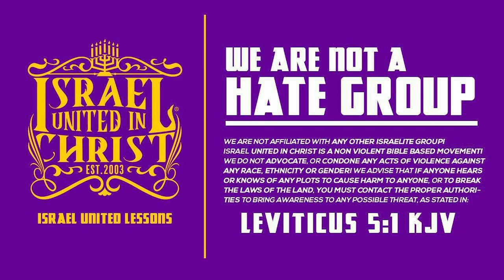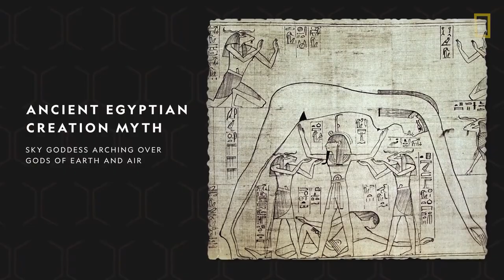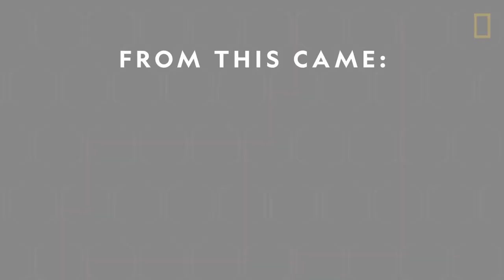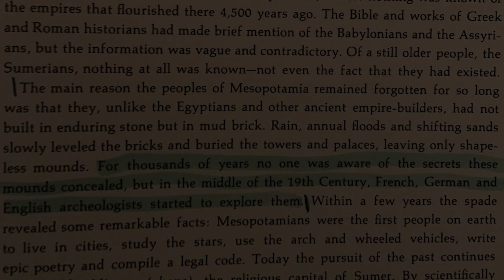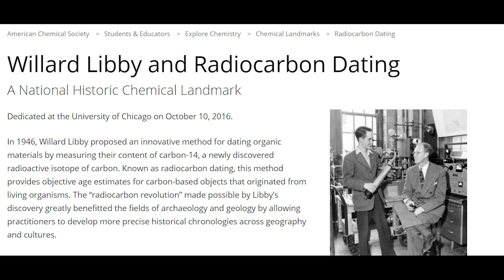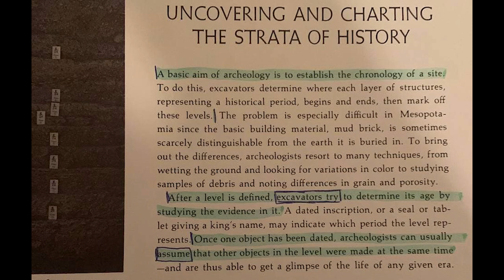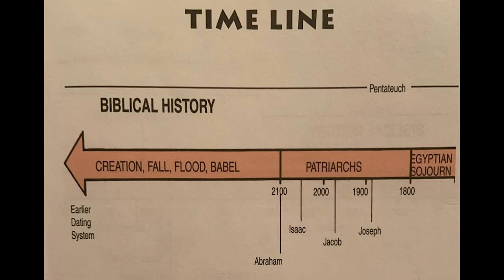IUIC | 15 Minutes with the Captains | The Big Bang Theory & Carbon Dating